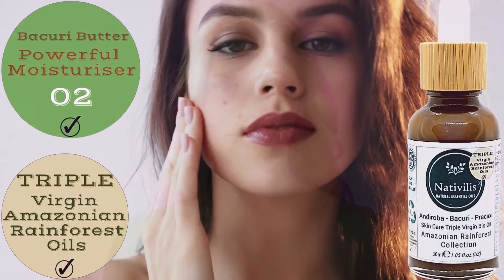Nativilis TRIPLE Virgin Amazonian Rainforest Bio Oil - ANDIROBA - BACURI – PRACAXI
Nativilis TRIPLE Virgin Amazonian Rainforest Bio Oil - ANDIROBA - BACURI – PRACAXI - enriched 03 vegetable oils concentrated active efficacy treatment prevention cellulitis - Copaiba